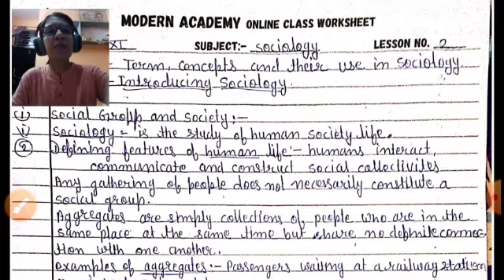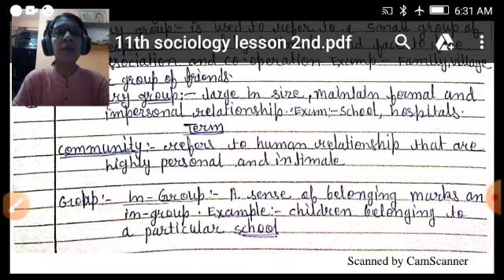Class 11th Sociology Lesson 2 Part-1 NCERT Book